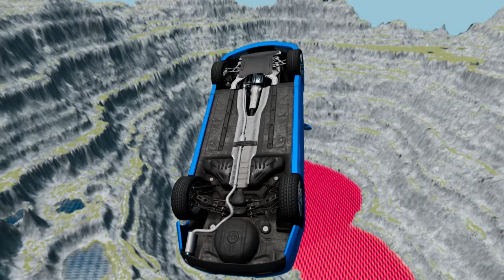BeamNG.drive Leap Of Death Car Jumps & Falls Into Red water #465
Welcome to our thrilling video on BeamNG.drive! Join us as we embark on an adrenaline-pumping adventure filled with death-defying car jumps and jaw-dropping falls into mesmerizing red water.

In this heart-racing simulation, we push the limits of physics as we send our cars soaring through the air, defying gravity and leaving you on the edge of your seat. Witness the sheer power and precision of our expertly crafted vehicles as they navigate massive ramps, launching themselves into the unknown.

But it doesn't stop there! Brace yourself as our daredevil drivers take the ultimate leap of faith, plunging their cars into the depths of a stunning red water abyss. The vibrant crimson hue against the contrasting backdrop creates a visually stunning spectacle that will leave you spellbound.

As you watch the chaos unfold, you'll be captivated by the intense crashes, bone-rattling impacts, and mind-boggling stunts. Our skilled drivers showcase their prowess behind the wheel, executing death-defying maneuvers that seem almost impossible.

Each jump and fall is meticulously captured from multiple angles, allowing you to witness every heart-stopping moment in glorious detail. The slow-motion shots add an extra layer of drama, showcasing the raw power and grace of these incredible vehicles.

Whether you're a fan of extreme stunts, breathtaking visuals, or simply enjoy watching the limits of physics being pushed to their absolute breaking point, this video is a must-watch. Prepare to be amazed as BeamNG.drive takes you on a wild ride that will leave you craving more.

So buckle up, hold your breath, and get ready for a hair-raising adventure that will have you cheering with excitement. Join us now and experience the thrill of BeamNG.drive's Leap of Death Car Jumps & Falls Into Red Water.